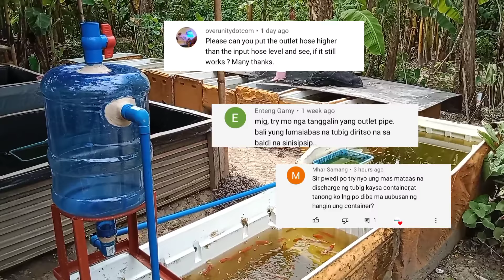DIY WATER PUMP/ NO NEED ELECTRICITY???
ito ay hindi water pump kondi itoy isang siphon affect. pinapakita sa video na ito kong panu ito gagana..

para makita ang buong detalye sa pag gawa pwede nyo ito makita sa mga
link sa baba.. 👇